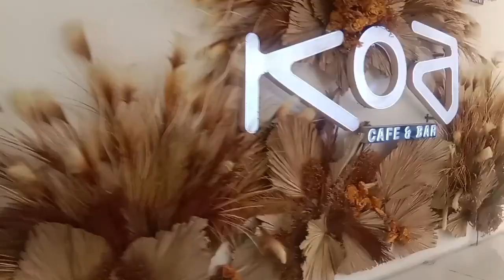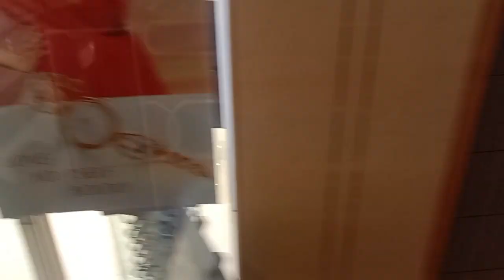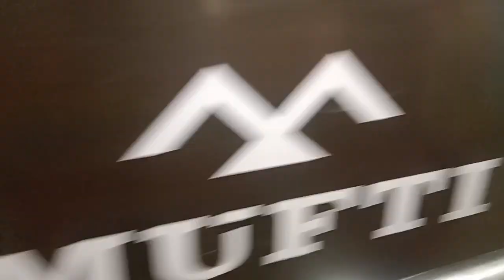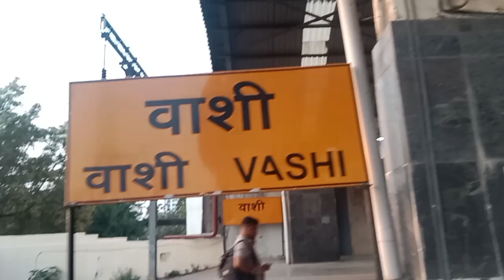Thane Korum Mall gye 😱 | Rafat & Arfat vlog